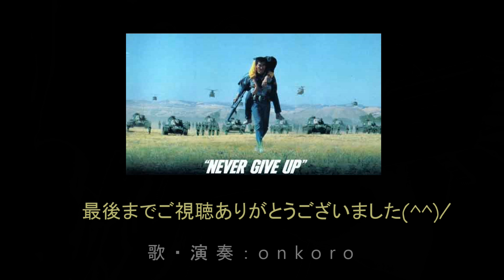戦士の休息（町田義人Cover）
町田義人さんが歌った「野性の証明」の主題歌

【歌詞】

ありがとう ぬくもりを
ありがとう 愛を
かわりに おれの命を
置いてゆけたなら
男は誰もみな 無口な兵士
笑って死ねる人生
それさえ あればいい

ああ まぶたを開くな
ああ 美しい女よ
無理に向ける この背中を
見られたくはないから
生まれて 初めて辛い
こんなにも 別れが

ああ 夢からさめるな
ああ 美しい女よ
頬に落ちた 熱い涙
知られたくはないから
この世を去る時 きっと
その名前 呼ぶだろう